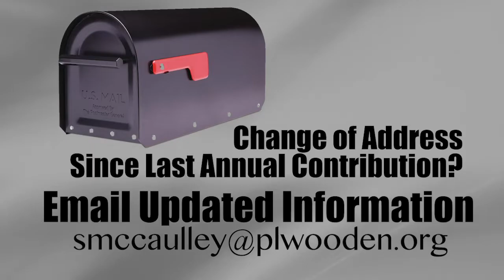Weekly Announcements 1-13-19